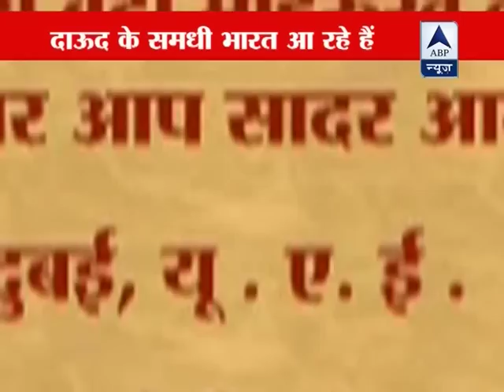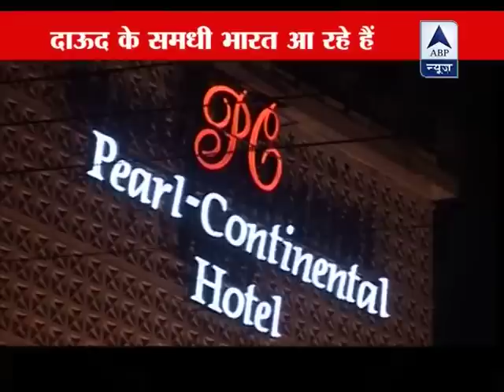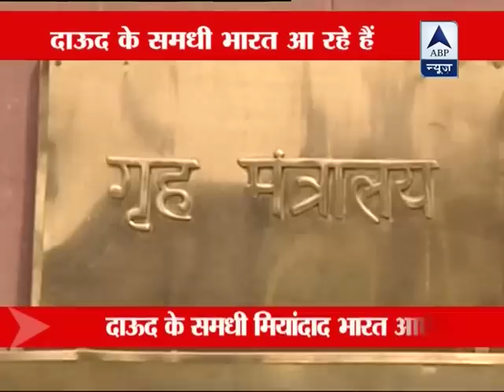Dawood's relative Javed Miandad to visit Delhi for India-Pak ODI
Former Pakistan captain Javed Miandad has been granted an Indian visa that will allow him to attend the final one-dayer of the ongoing limited-over cricket series between the two countries in New Delhi on January 6. Due to Miandad's family ties with Dawood Ibrahim, India's most wanted terrorist, there had been reports before a series in 2005 that any requests for a visa by the batting great could be turned down by the Indian government.